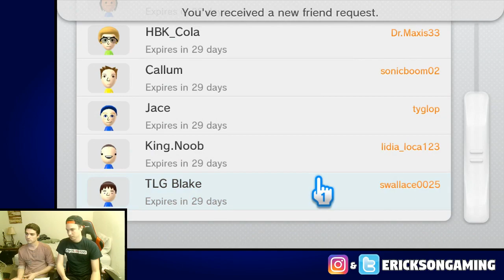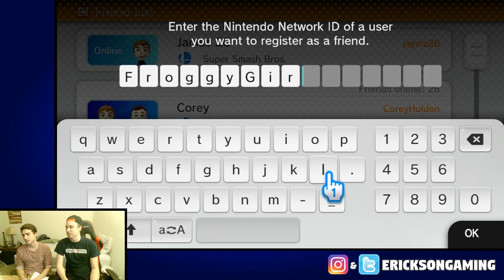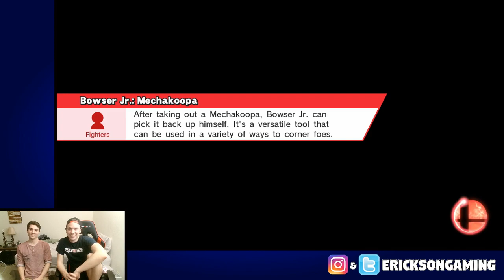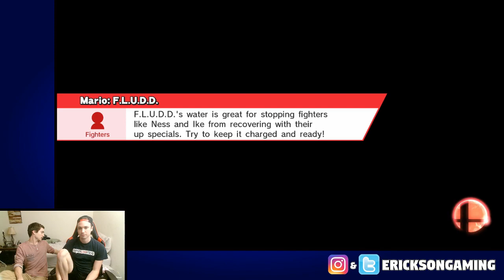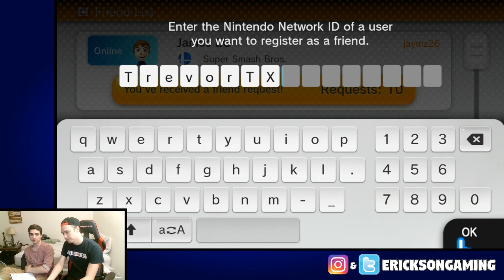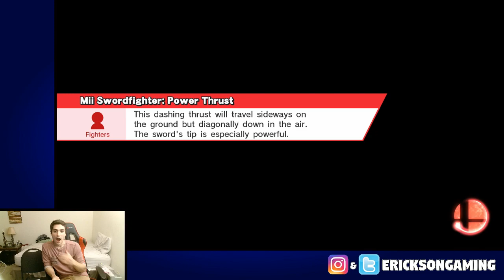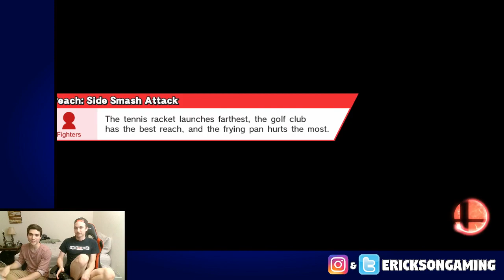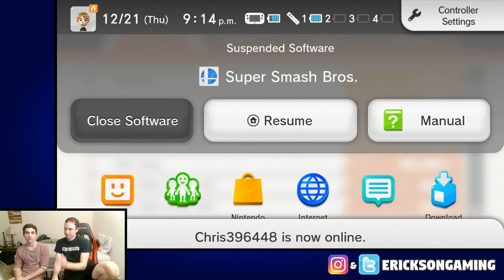Super Smash Bros. Wii U 1v1s with YOU - December 21, 2017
Welcome to the Livestream! Please be kind in the chat and have fun!
HOW TO PLAY:
Wanna have a chance to go up against Erickson Gaming in Smash? Here's how you can! First you obviously need Smash Bros. for Wii U. James and Andres will pick 6 people at a time, and battle each one individually. After those 6 are finished, another 6 will be picked, and so on and so forth.

To be chosen to play, Andres or James will say a "special word". Once you hear that word, type it as fast as you can in the chat, along with your mii name so we know when you're entering the room! They will then choose at random who the next 6 players will be. Sometimes they'll pick the first 6 that type the word, but most times they'll choose 6 random people. This allows choosing players to be fair because some viewers have slower internet and may never get the chance to comment as fast as others.

Each player will get 1 game each with 4 lives. If you are next to play, MAKE SURE YOU ARE READY OR YOU WILL BE SKIPPED! Lastly, do your best and have fun!

: If you would like to donate to Erickson Gaming, press the "$" at the bottom of the comment section! Every little bit helps to keep our channel going, and provide you with great content!